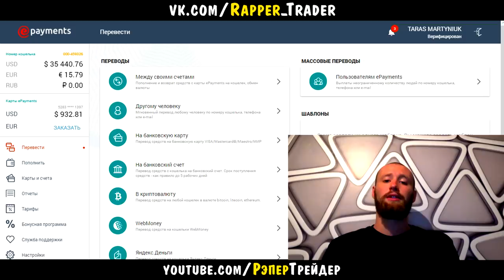КАК Я ОБНАЛИЧИЛ 1000000 РУБЛЕЙ С БРОКЕРА OLYMP TRADE! ОЛИМП ТРЕЙД ВЫВОД СРЕДСТВ!